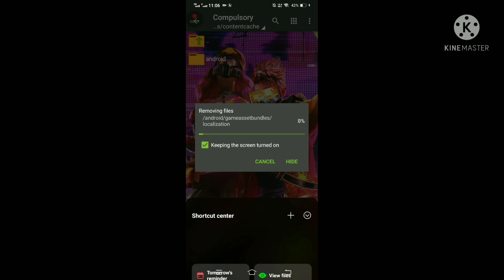Free fire best glitch file after update no password😱media fire link(must watch)🥳🔥